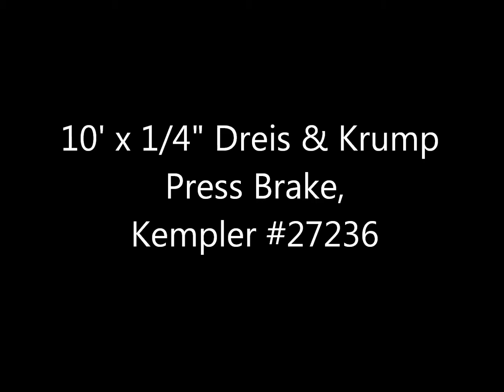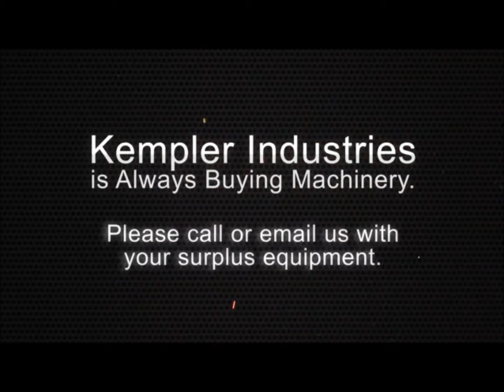Used 10' x 1/4" Dreis & Krump Press Brake, #27236